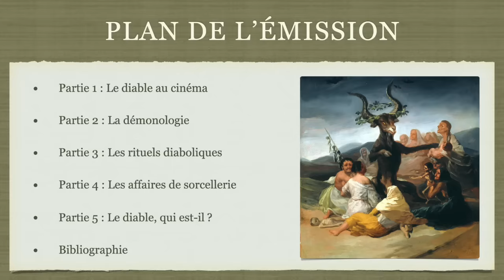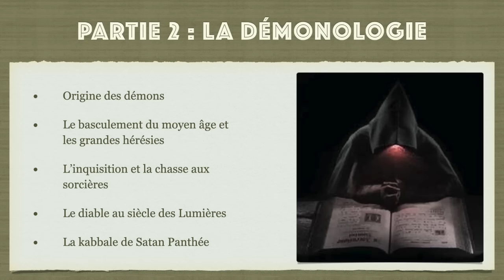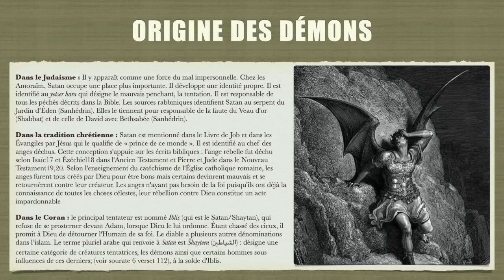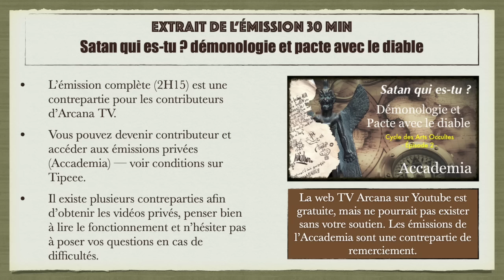Les Arts Occultes épisode 2 : Démonologie et pacte avec le diable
Le Diable, le Malin, Satan, Lucifer ou encore Belzébuth, autant de noms pour des choses en réalité bien différentes. Dans cette émission je vous propose un voyage au cœur des arcanes maléfiques, à la découverte des sorciers adeptes de la goétie et de leurs pratiques contre nature.

Nous observerons la figure du diable au cinéma et ses diverses représentations, puis nous remonterons le temps afin d’entrer dans le monde complexe de la démonologie. Nous croiserons, les sorcières du sabbat, les inquisiteurs et les plus célèbres procès pour sorcellerie (Urbain Grandier, Louis Gaufridi ou encore Gilles de Retz), mais aussi les grimoires anciens et leurs rituels magiques (Clavicula Salomonis ou le terrible Lemegeton).

Le voyage nous conduira aux origines du diable et des démons entre légende et réalité, les différences entre satanisme, luciférisme et folklore populaire, le tout à la découverte de ce que l’occultisme Stanislas de Guaita nomme « La Kabbale de Satan Panthée ».

**Attention :** Cette vidéo ne traite pas de pratique magique, c’est une étude historique et sociologique de la figure du Diable, de la démonologie et des pactes. Le tout appuyé des textes d’époques et des analyses d’auteurs sur la question.

📚Commander mon livre

Bibliographie :

- Thomas d'Aquin, Quaestiones disputatae De malo ( 1271 )
- Nicolas Rémy, La démonolâtrie ( 1582 )
- Jean Bodin, De la démonomanie des sorciers ( 1580 )
- Jacques Auguste Simon Collin de Plancy, Dictionnaire infernal ( 1818 )
- Stanislas de Guaita, Le serpent de la Genèse : Première septaine, Le Temple de Satan ( 1891 )
- Jean-Pierre Bayard, Les pactes sataniques ( 1994 )
- Robert Muchembled, Une histoire du diable, XIIe-XXe siècle ( 2000 )